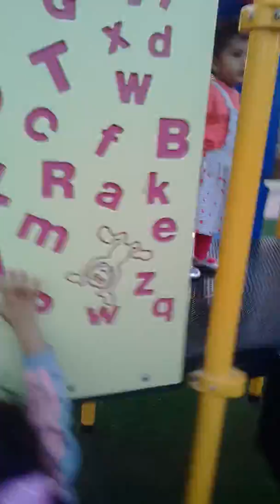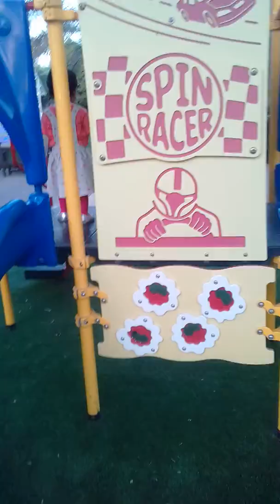Children playing in Bahrain Bapco Club